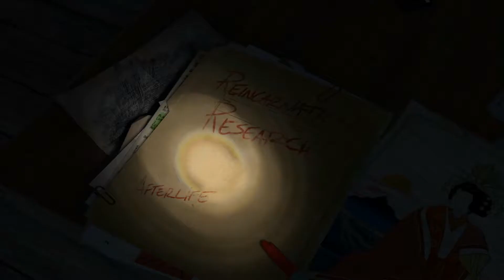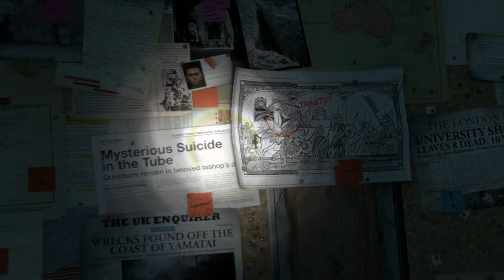Rise of the Tomb Raider Part 1 – BOW ONLY + SURVIVOR Walkthrough Gameplay – Start of Rising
Small Tip: Move deeper in playlist to see “Bow only” strategy in full glory )))

Rise of the Tomb Raider is featuring epic, high-octane action moments set in the most beautiful hostile environments on earth, Rise of the Tomb Raider delivers a cinematic survival action adventure where you will join Lara Croft on her first tomb raiding expedition as she seeks to discover the secret of immortality.
Rise of the Tomb Raider is an action-adventure video game developed by Crystal Dynamics and published by Square Enix. Rise of the Tomb Raider is the sequel to the 2013 video game Tomb Raider, which was itself, the second reboot to Tomb Raider’s series. Rise of the Tomb Raider was released for Xbox One and Xbox 360 in November 2015 and for Microsoft Windows in January 2016. It is set to release for PlayStation 4 in late 2016.

Rise of the Tomb Raider reception: GameSpot – 9/10, IGN – 9.3/10, Polygon – 8.5/10, Destructoid – 7.5/10, Metacritic – (PC) 87/100, (XONE) 86/100, VideoGamer.com – 9/10